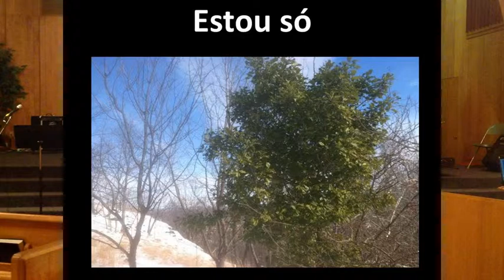Estou so - Daniel Vale